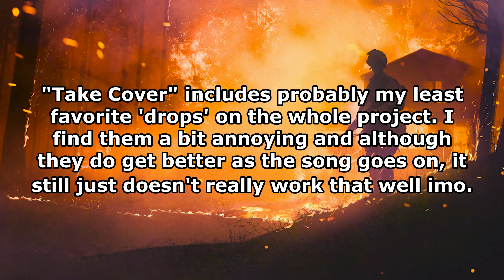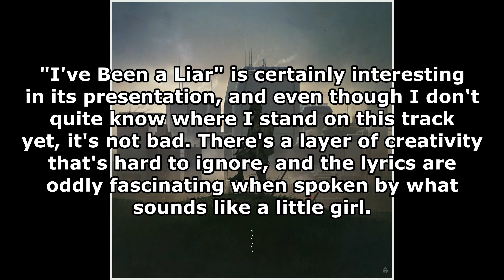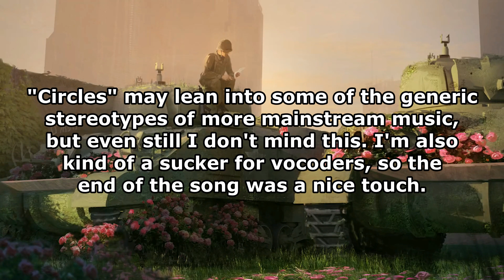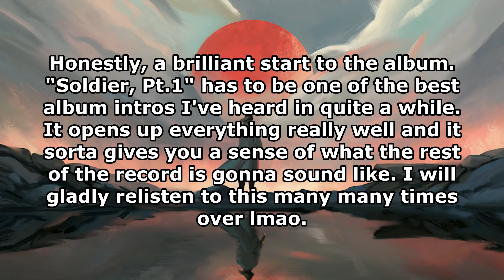Ranking Yoe Mase - Soldier LP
I was honestly surprised going into this album because I had no idea what to think given I had never heard of Yoe Mase before. After listening through this album, I found myself enjoy quite a bit of it! The production is really nice for the most part, the sounds are clean and fun, the vocals and lyrics are pretty well-executed for the most part (aside from a couple of songs which you'll see/hear in the video). This was definitely a solid first impression of his work and who knows? I definitely recommend you give this album a shot, even if you're not a huge fan of some of the clips in this video.

Next Video: Ranking No Mana - Secret Level LP

[No question was provided for this Request Ranking]